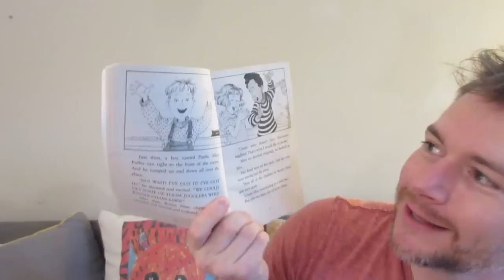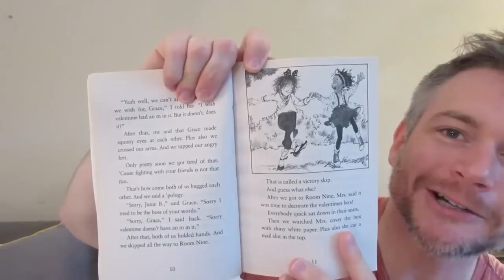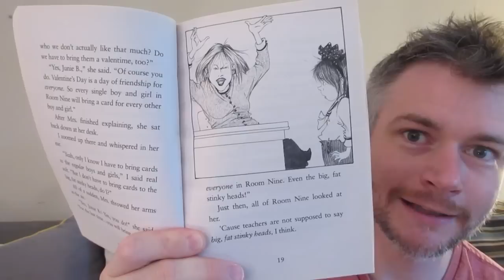Junie B. Jones and the Mushy Gushy Valentime (Part 1) - a book read aloud - seriouslyreadabook.com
Get ready for another hilarious Junie B. Jones book.  Valentine's Day is coming up, or rather—ValentiMe’s Day, as Junie B. calls it.  Junie B. can’t wait to see all the valentimes she’ll get, but she wasn't expecting a Very Nice SURPRISE from someone secret.  Who is this secret mystery person, anyway?  Does she have a secret admirer?  Junie B. is Determined to find out.